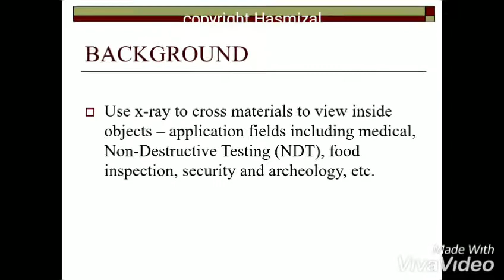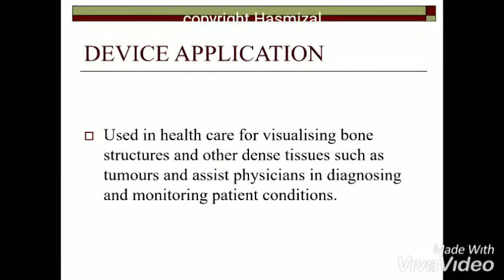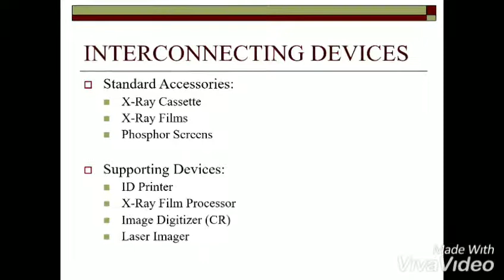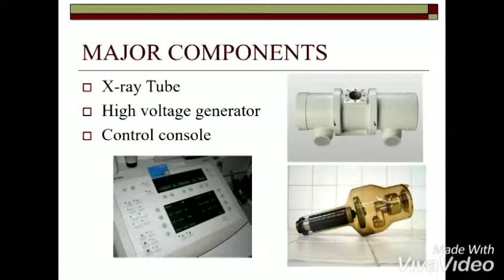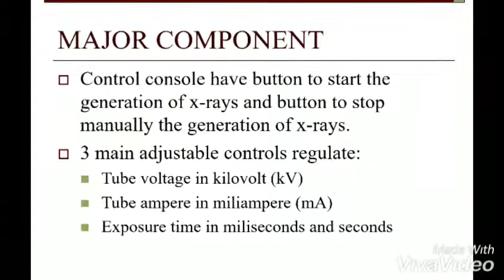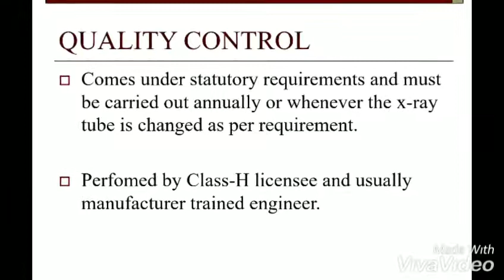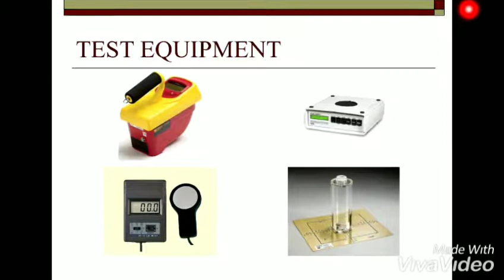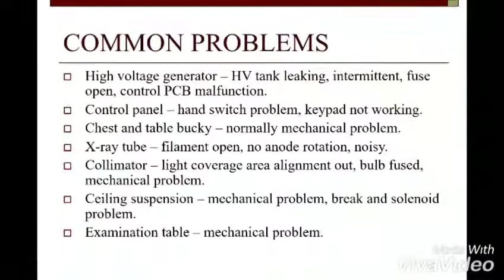Introduction to General X-Ray